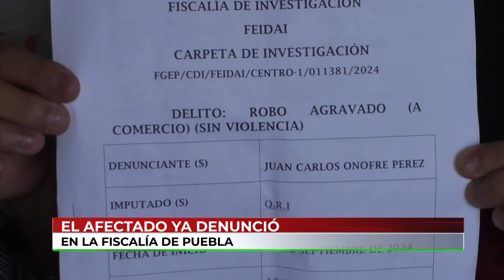Canal13 🚨 Así quedó grabado un delincuente robando dinero en Boulevard 5 de Mayo.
Noti13DeLaNoche 😡 Este amante de lo ajeno aprovechó la ida al baño del trabajador para robar dinero.

📹 Así quedó grabado este delicuente hurtando el efectivo de la caseta de vigilancia del estacionamiento Bubas, en el Boulevard 5 de Mayo.

Víctor Ordóñez